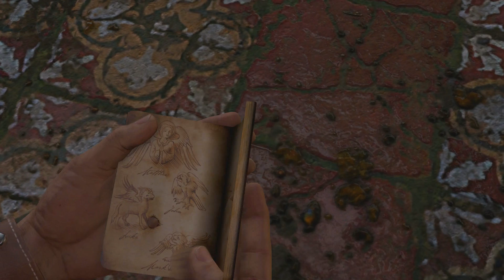Uncharted: Drake's Fortune PS4 Walkthrough Part 10 "Ol' Francis took a bullet for ya"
Today we are playing Uncharted: Drake's Fortune on the PS4. This will be a walkthrough of the whole game.